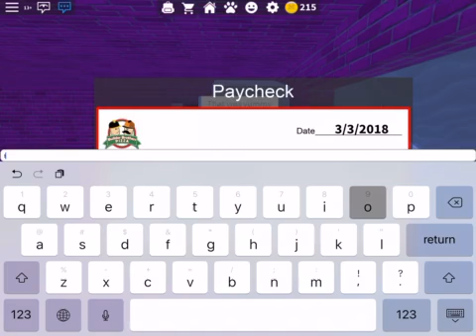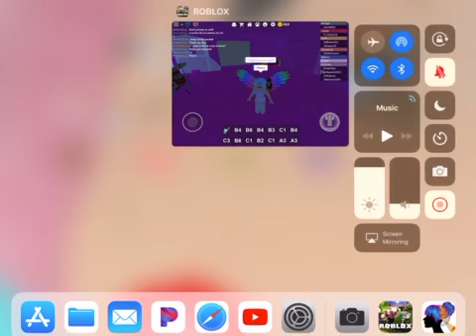Work at a pizza place episode 2. My days off and morning routine.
This is what I do at work at a pizza place when I have a day off. Hope you enjoy!